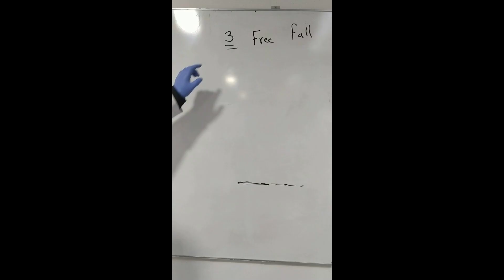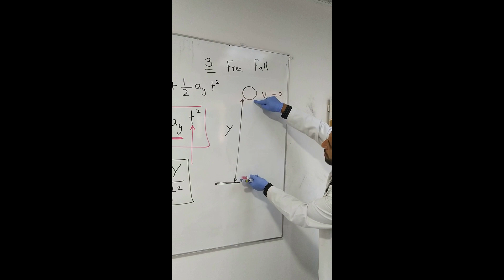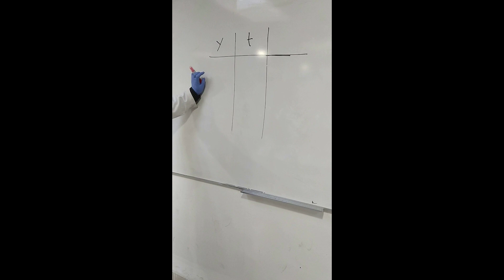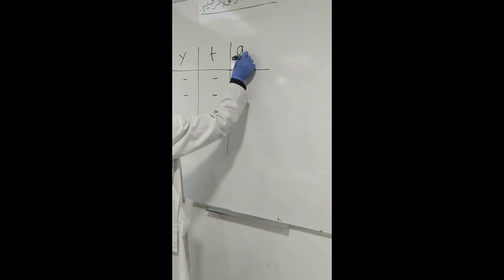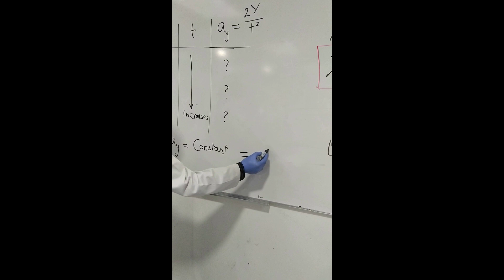Exp. (3) free fall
تجربة السقوط الحر وحساب تسارع الجاذبية الأرضية